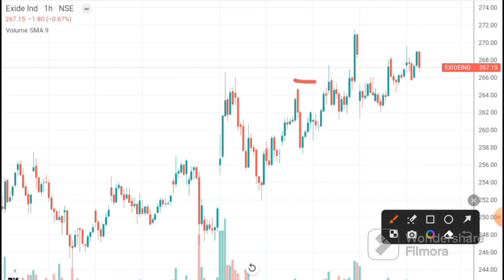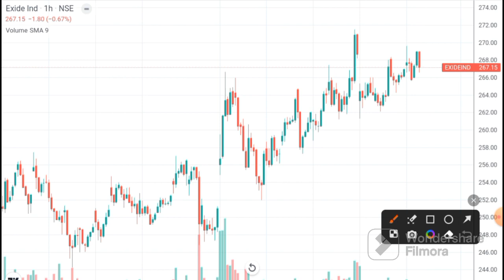Exide industries Latest News | Exide industries Target | Exide ind Share Today news I Exide Ind.